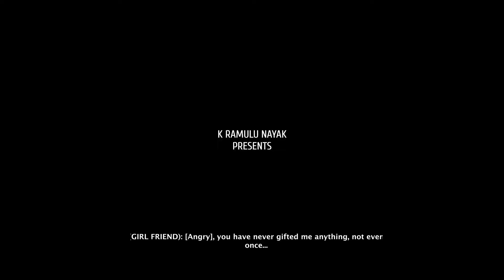SHANTHI an Award Winning Telugu Short Film 2023 || By K Praveen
We are glad to release our SHANTHI an Award Winning Short Film

Cast:
Sai Ram Boddupally

Crew:
Story Screenplay & Dialogues: B/O Pavan Raj Boddupally
Gaffer:
Arjun K
Bhanu
Sai Kumar
DI: Chinmay Sahoo
Cinematography - Editing - Mixing & Direction: Praveen Nayak K